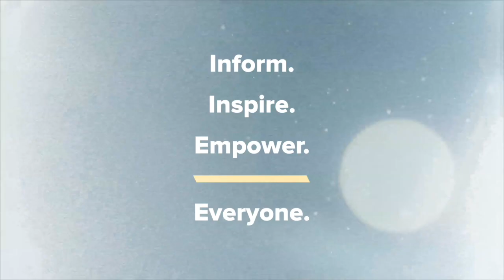Gavin Rossdale: “There’s something touching about doing things wrong. We did most things wrong.”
Gavin Rossdale on the 20th Anniversary of Bush’s Golden State: “I think that there’s something touching about doing things wrong.”

Gavin Rossdale catches up with Kyle Meredith to talk about the 20th anniversary of Golden State, a record that found Bush going back-to-basics but also with the unfortunate timing of releasing it right before 9/11. The British born artist tells us about having his songs re-contextualized in the aftermath of the Twin Towers, signing with a record label who seem to fail them at every turn, and eventually losing half of the band in the aftermath of it all. Rossdale also takes us into his acting career having just played the villain in Janell Shirtcliff’s Habit and tells us why he’s attracted to playing bad guys, as well as the time his scenes were cut from Brittany Murphy’s Little Black Book because screen tests said they had too much chemistry, what it was like shooting alongside Bella Thorn, Paris Jackson, and The Kills in Habit, and the details on his next movie called The Edge of Nowhere, also directed by Shirtcliff.